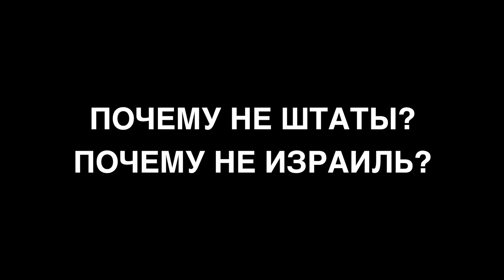Роды за границей | Зачем рожать в Мексике?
Кстати, нам удалось договориться с их партнерами о коллаборации!
Так что если вы соберётесь рожать в Мексике, то можно это сделать через компанию Алегрия
1. Сим-карту по прилету в страну
2. Скидку 100$ на пакеты сопровождения или подготовку и получение документов (свидетельство, паспорт, ПМЖ и др.).